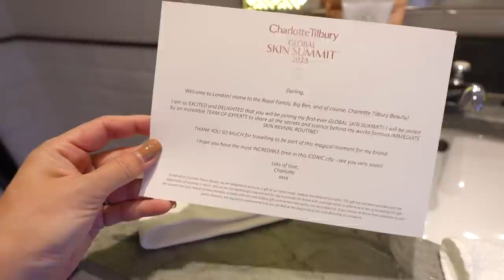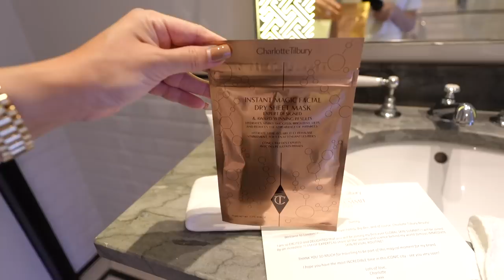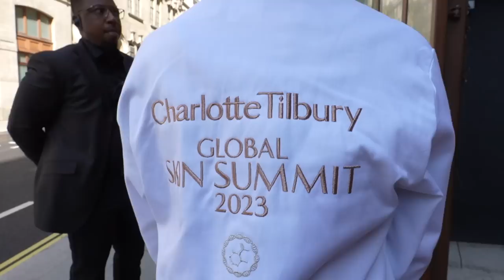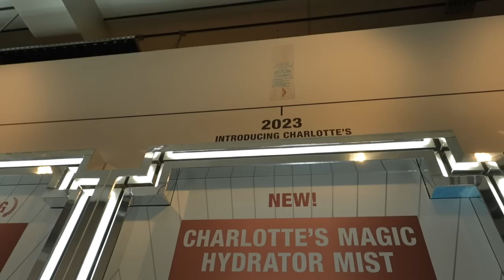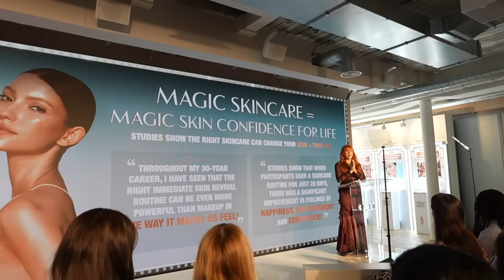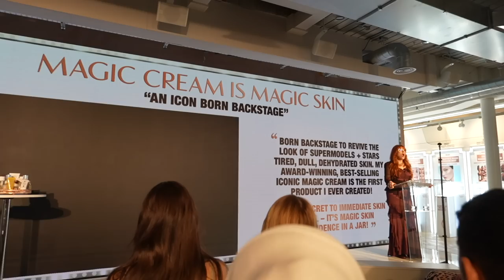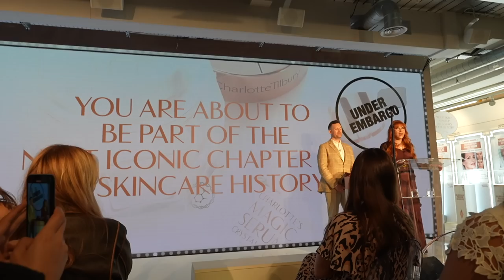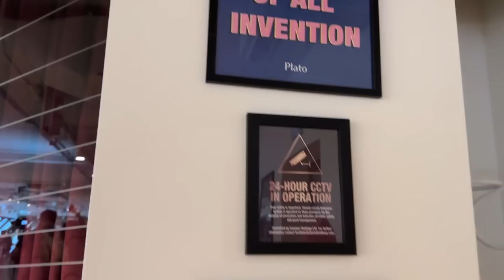VLOG ทัวร์ออฟฟิศ และไปงานเปิดตัวสกินแคร์ใหม่ของ CHARLOTTE TILBURY ที่ลอนดอน | DAILYCHERIE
❍ FOLLOW ME ❍